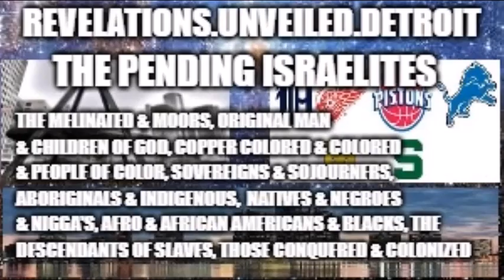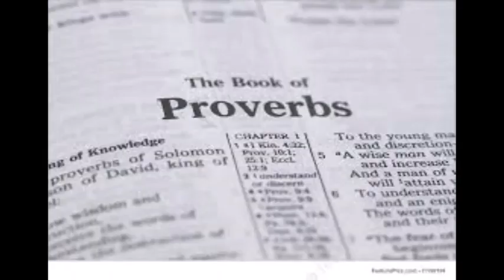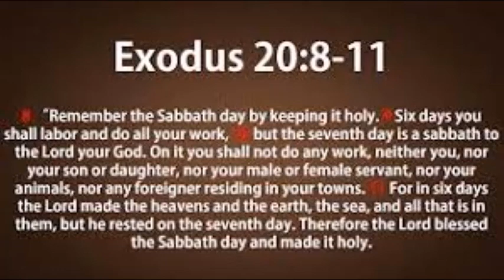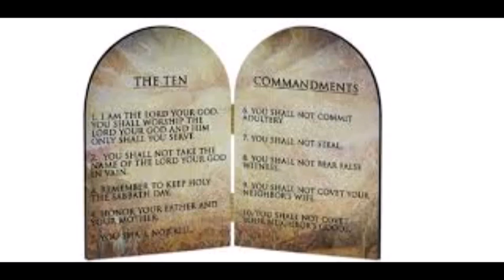Sabbath WISDOM Series Week-39. A Wisdom Celebration!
Sabbath WISDOM Series 39.
The Israelite Awakening: The HOLY Wisdom of CREATION.
The Books of 1 Kings, Proverbs, Ecclesiasticus, & Psalms.
For Continued Channel Growth & Expansion. MOST Humbly Appreciated...LOVE To YOU ALL.